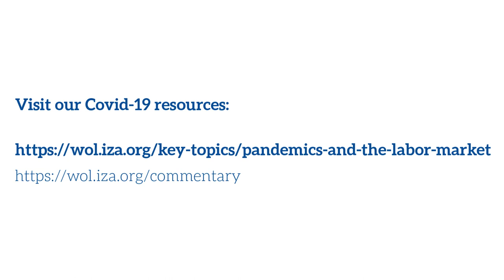The impact of Covid-19 in Canada: Phil Oreopoulos in conversation with Daniel S Hamermesh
Phil Oreopoulos is Professor of Economics at the University of Toronto, Canada. During the Covid-19 crisis, the death rate in Canada has barely reached half of what it has been in the US. In this video, IZA World of Labor Editor-in-Chief Daniel S Hamermesh asks what has been done by the Canadian government during this crisis. What was the unemployment rate in April in Canada compared to earlier in the year? To what extent has the Covid-19 crisis affected inequality in Canada?

Consult our key topic page and opinion pieces for more articles and commentaries on Covid-19: